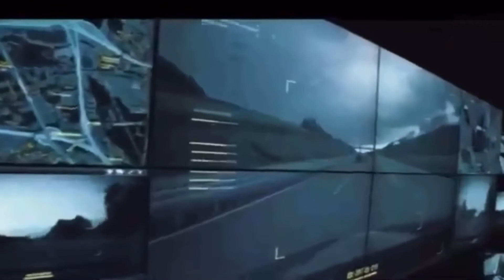Alerte Cobra New Kings